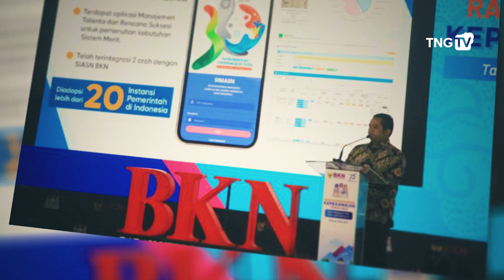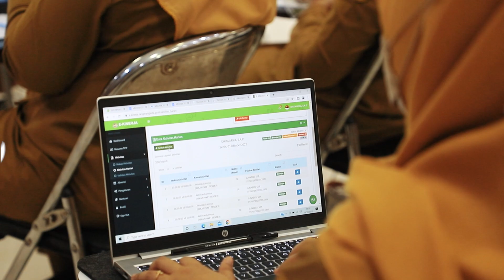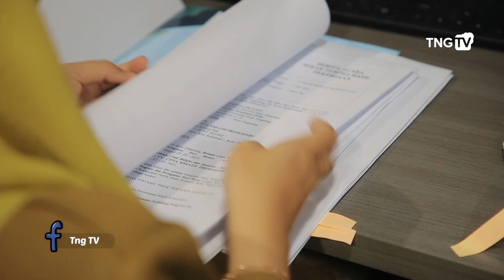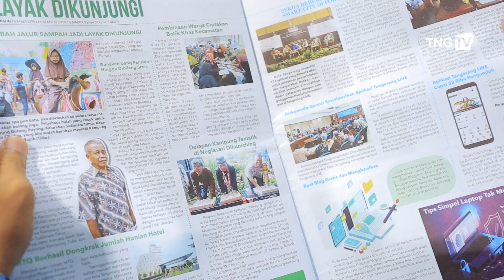Bagaimana Bisa 5 Penghargaan Bkn Award Diraih?